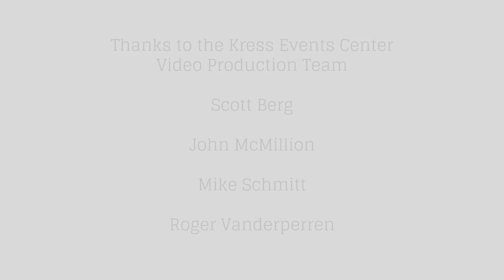2018 Green Bay East High School Graduation